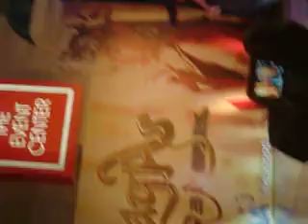rochelle pangilinan sm rosales june 4 2011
ang galing sumayaw!grabe .xenxia ..baliktad